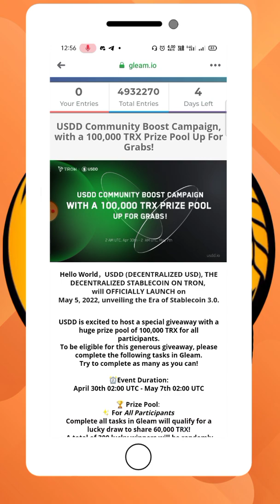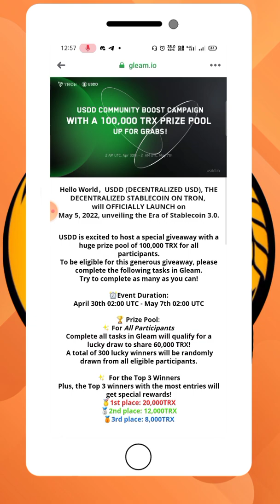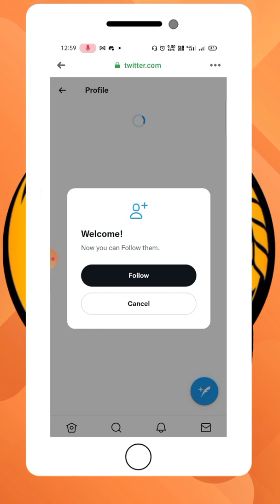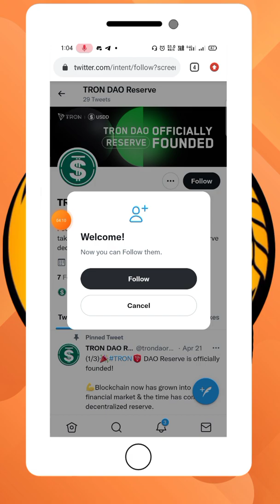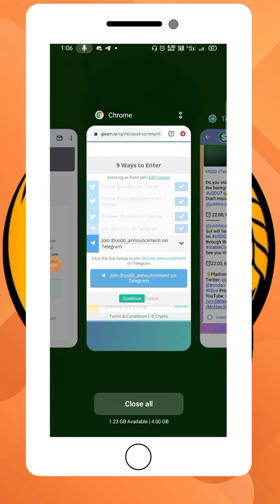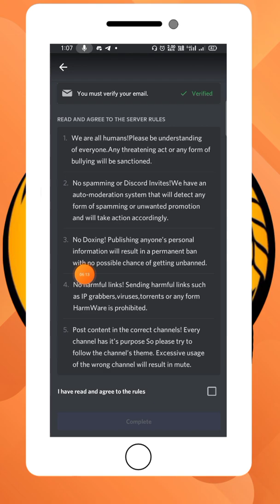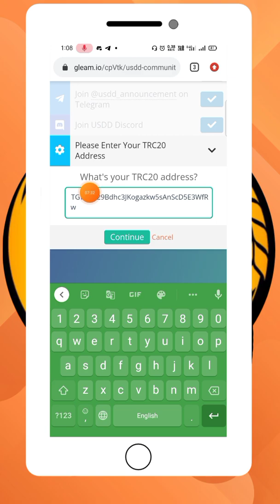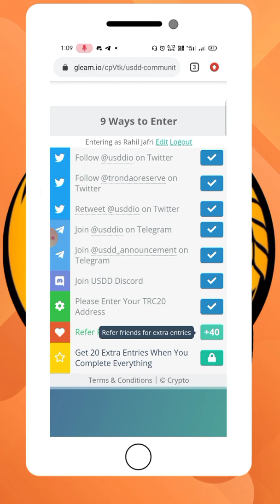Tron Big Reward Airdrop || 8,000 TRX Free || USDD Free Airdrop In TRX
crypto india
crypto minning
free airdrop
meta mask airdrop
trust wallet airdrop
tokenPoket airdrop
coinmarketcap airdrop
how to claim trust wallet airdrop
how to claim tron token
how to claim tron token airdrop
tron token airdrop
tron free airdrop
tron token free airdrop
tron token airdrop
tron free airdrop
tron free airdrop 2022
tron mining app
tron free airdrop
trx free airdrop